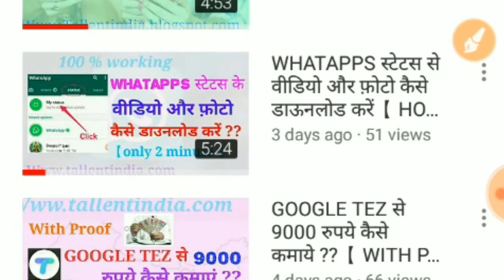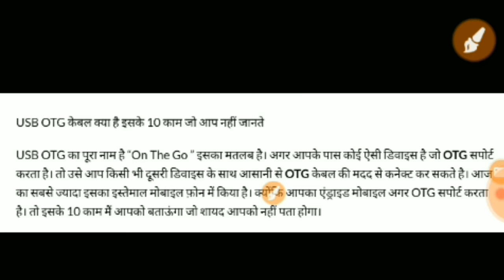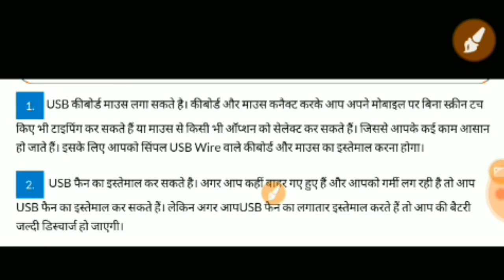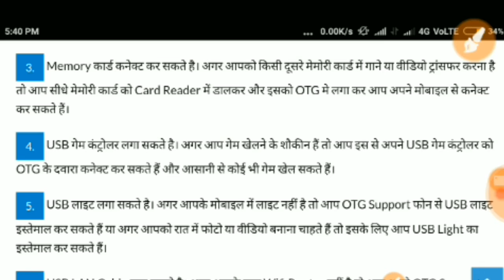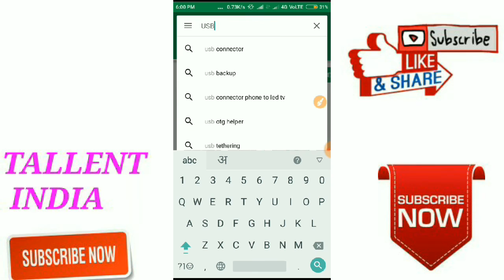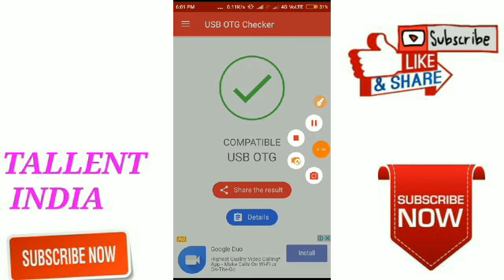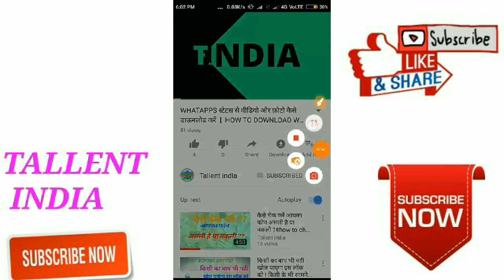OTG KYA HAI # KAISE CHECK KRE KI AAPKE PHONE ME OTG SUPPORT HAI TALLENT INDIA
आज हम आपको बताएंगे कि OTG क्या है और इसको कैसे प्रयोग करते है और कैसे जाने की आपके मोबाइल में USB OTG है या नही ।

कोई भी समस्या आ रही हो तो कमेन्ट करके अपनी समस्या जरूर बताएं ।

- शौचालय के लिए आवेदन कैसे करें -

- अपने गांव की जनसंख्या कैसे पता करें-

-- राशन कार्ड में आपका नाम कट गया है तो कैसे शिकायत करें-

- ग्राम पंचायत में कौनसी योजना आई यह कैसे पता करें-

- घर बैठे अपना खेत कैसे नापे मोबाइल से-

- गूगल तेज से ₹9000 कैसे कमाए with प्रूफ-

-कैसे चेक करें आपका फोन असली है या नकली-

चीन की इस सच्चाई को जानकर आपके होश उड़ जाएंगे-

अपने नाम की ट्यून कैसे बनाएं अपने मोबाइल से---

Facebook प्रोफाइल में 5 मिनट में 500 लाइक कैसे पाएं--

बरमूडा ट्रायंगल - यहाँ जहाज और प्लेन क्यो हो जाते है गायब- आजतक यहाँ से बचकर कोई नही वापस आया-

आपकी SIM किसके नाम पर है यह कैसे पता करें सिर्फ 5 मिनट में

हेडफोन पर L,R क्यो लिखा होता है क्या आप जानते है इसका राज-

बिना बताए अपनी गर्लफ्रैंड का बैलेंस कैसे पता करें

APPS को डाउनलोड करने के लिए नीचे क्लिक करे  ।

इसका कोई चार्ज नही है ।

how to know otg support
how to get otg support in hindi
how to know otg
otg kya hai in hindi

सोशल मीडिया में जुड़ें

फेसबुक में फॉलो करें 👉

ट्विटर में फॉलो करें 👉

इंस्टाग्राम में जुड़े 👉

हमारे भारतीय सेना पेज से जुड़े👉

WE SUPPORT INDIAN ARMY फेसबुक ग्रुप में जुड़ें 👉